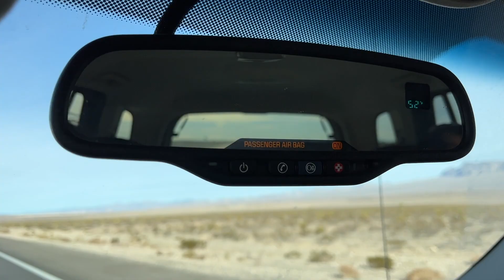A Ski Resort in the Desert - Las Vegas Lee Canyon Ski Snowboard Resort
Had a blast bringing Christian up and getting some shots of him enjoying the snow on his vacation! Let me know what you think!!
Music Remixed by Trinix